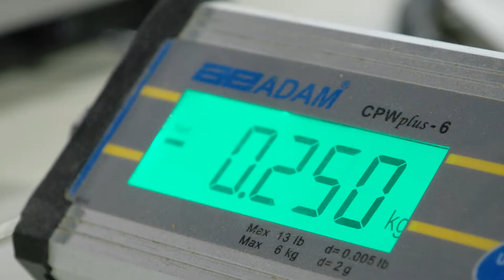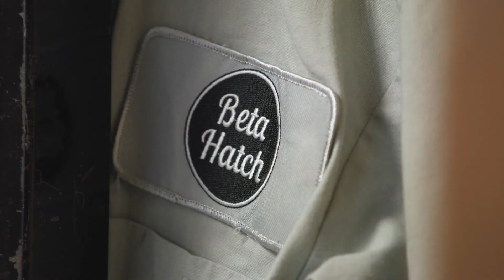Dr. Virginia Emery - Beta Hatch - Entrepreneur of the Year 2021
Peoples Bank presented the Entrepreneur of the Year Award to Dr. Virginia Emery. Virginia is the country’s most innovative insect entrepreneur, recognized as a Visionary Grist 50 Fixer. Virginia has a Ph.D. in Entomology from the University of California, Berkeley, has been awarded over 20 grants and honors, and has published on subjects ranging from chemical communication to genetics to insect behavior.